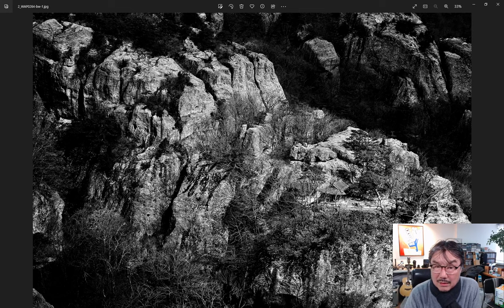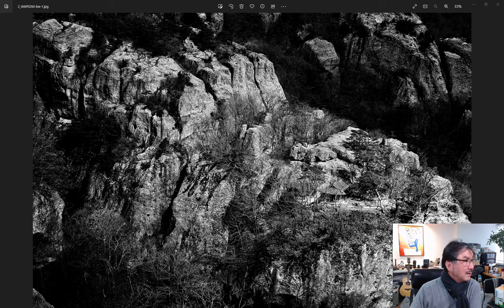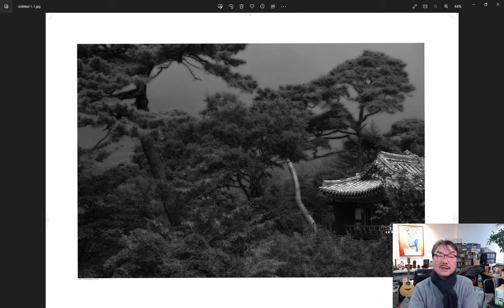사진 잘 찍는 법(김영사)/보이는 것과 보이지 않는 것/재현이냐? 표현이냐?